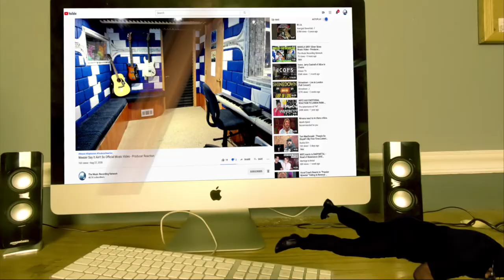Öxxö Xööx "Lëïth Säë" ["Ÿ" - Music Video - 2019] - Producer Reaction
🟩 My Name is Mike Cross and i m an old school producer here to bring you lots of entertainment and review the music from the producer point of view, This is my first time reaction to Öxxö Xööx "Lëïth Säë" ["Ÿ" - Music Video - 2019]

𝗖𝗔𝗧𝗘𝗚𝗢𝗥𝗬:
Entertainment
Music